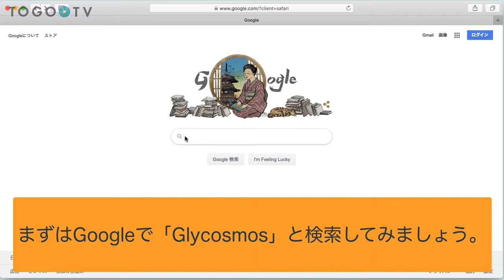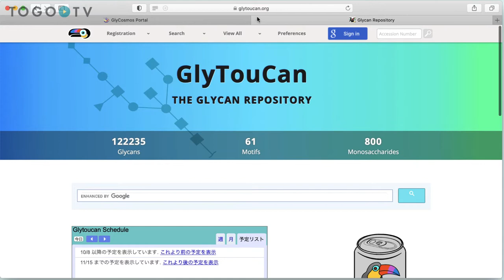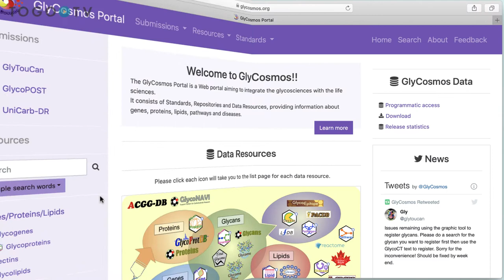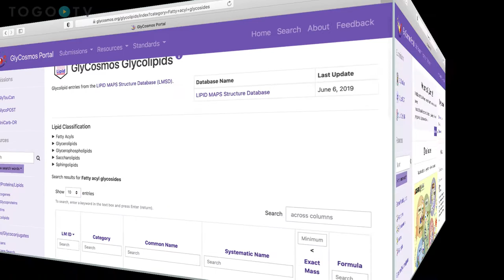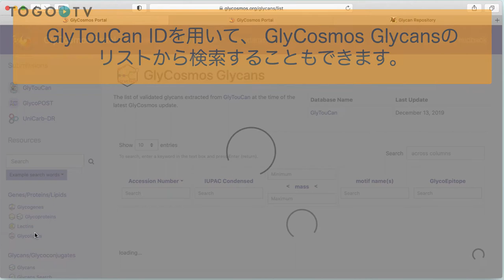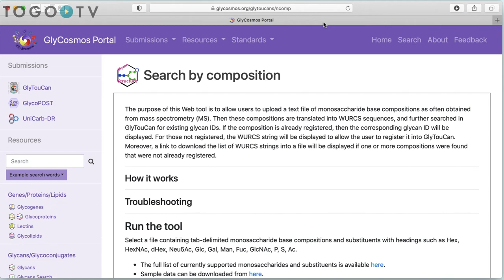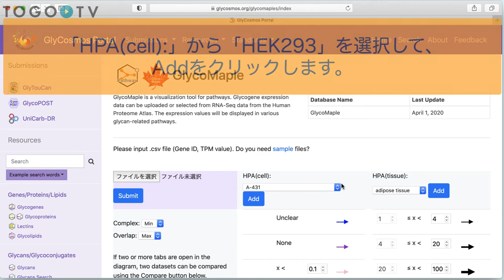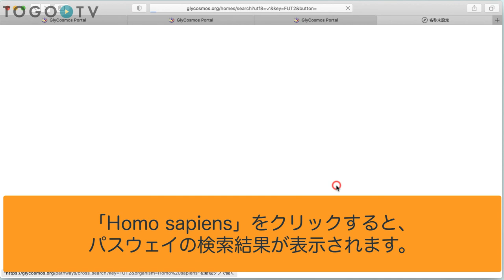GlyCosmosを使って糖鎖の情報を検索する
GlyCosmos Portalは、日本糖質学会の公式ポータルとして認定されている、糖鎖科学とライフサイエンスの融合を目指したWebポータルです。JST/NBDCライフサイエンスデータベース統合化推進プログラム「糖鎖科学ポータルの構築」プロジェクト下で開発されており、創価大学糖鎖生命システム融合センターが運用管理しています。
リポジトリ（Submissions）からは、国際糖鎖構造リポジトリであるGlyTouCanと、グライコミクス・グライコプロテオミクスのための質量分析データリポジトリであるGlycoPOSTにアクセスすることができます。そして2020年8月より、質量分析から同定された糖鎖構造データのリポジトリUniCarb-DRがスウェーデンから移行され新たに追加されました。
データセット（Resources）では、遺伝子、タンパク質、脂質、糖鎖、複合糖質、グライコーム、パスウェイ、疾患についてのデータがまとめられており、網羅的に検索することができます。
トップページのData Resources上のアイコンをクリックすると、GlyCosmos内のデータリストページまたは、参照先のデータベースのページに移動することができます。
Standardsには、GlycoRDFなど糖鎖科学に関連するオントロジーや、GlyCosmosが推奨する糖鎖の各表記法の詳細ページへのリンクがあります。